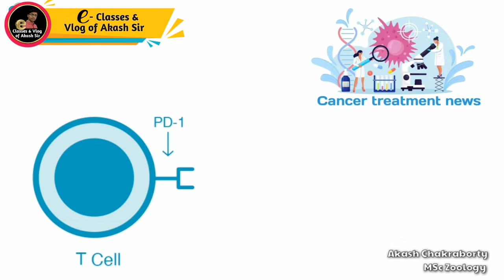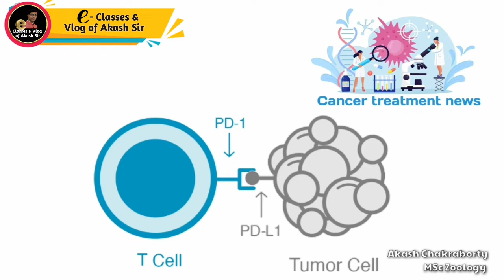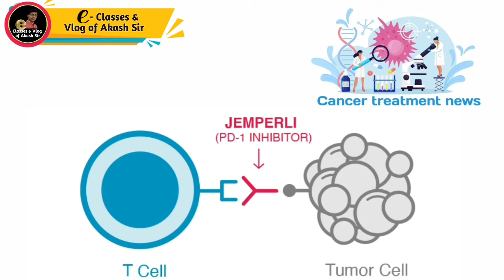ক্যানসারের ওষুধ কিভাবে কাজ করবে মানবদেহে | Cancer medicine information in bengali